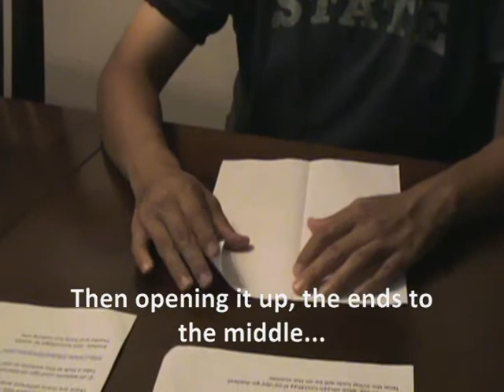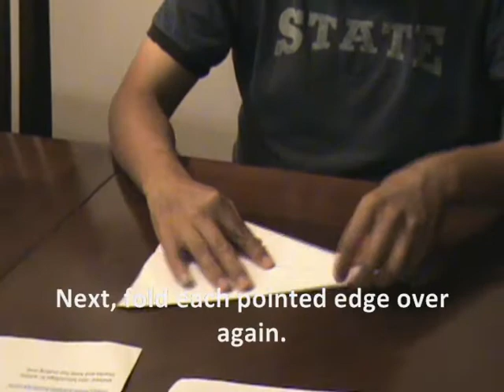How to Make a Paper Airplane (Navajo Instructions)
One of the best way to learn Navajo, is to hear instructions. This short video describes in Navajo the steps involved in making a simple paper airplane, a particular type called "The Arrow."

If you would like to learn how to make more paper airplanes, check out the above website.

The song used in the video is the traditional "Navajo Plane Song," sung by the late great Ed Lee Natay.

For the interested student, here is the dialog:

Díí Át'éego Naaltsoos Bee Chidí Naat'a'í Ájiił'iih

Diné Bizaad bóhwiideesh'ááł jinízingo éiyá ła'da díí át'éego hałníigo doo nanitł'ah da nisin.
When you're learning Navajo, hearing instructions is an easy way to learn.

Díí naalkidígíí biyi'dóó éiyá chidí naat'a'í naaltsoos bee ályaago ííshjání áshłéeh doo.
In this video, I'll show you how to make a paper airplane.

Áłtsé naaltsoos ła' nídiiłtsóós.
First, grab a sheet of paper.

Naaltsoosígíí hideeneezjígo ałníí' góne' ałhá̜á̜h niilééh.
Fold the paper in lengthwise in half.

Áádóó a̜a̜' anánídléehgo ałhá̜á̜h niniláhá̜a̜ bilátahgi ałníi'ji̜' heets'óozgo ałch'i̜' ałhá̜á̜h náádíníídlééł.
Then open it back up and where you folded it, and make a pointed tip by folding the tip again.

K'ad éiyá hideeneezgo heets'óoz doo.
Now lengthwise it will be pointed.

K'ad éiyá heets'óozgo hideenéézé̜e̜ bidinínáajigo ałhá̜á̜h náádíníídlééł.
Now fold the tapered ends over again.

Áko éiyáhá̜a̜  áłtsé ałhá̜á̜h niniláhá̜a̜ tł'ó̜ó̜'dé̜e̜'go dooleeł.
Now the initial folds will be on the outside.

Áádóó bit'a' t'ááłá'í dah halzhin bíighah ałts'á̜a̜hji̜' yaago ałhá̜á̜h díníídlééł.
Then fold both wings down by about one inch.

Áádóó a̜a̜'  ádíílííł.
Then open it up.

K'ad éí ałtso nichidí naat'a'í íinlaa.
Now you finished making the plane.

Doo hazhó'ó naat'a'góó bit'a' bilátahdi ałts'íísígo deigo dííti̜h.
If it doesn't fly well, slightly bend the wing tips up.

Áádóó t'ahdii ndi doo hazhó'ó naat'a'góó ałts'íísígo dei sínítihé̜e̜ yaago náádííti̜h.
If it still isn't flying well, bend down what you bended up.

Áádóó t'ahdii ndi doo hazhó'ó naat'a'góó t'áá áádé̜é̜' ła' anáádíídlííł.
If it still isn't flying well, make another one from scratch.

Chidí naat'a'í naaltsoos bee ájíléehgo dikwíí shí̜í̜ áł'a̜a̜ át'é.
There are many different ways to make paper airplanes.

Ahéhee' dóó bíninidlí̜i̜go ła' adíílííł.
Thanks and have fun making one.